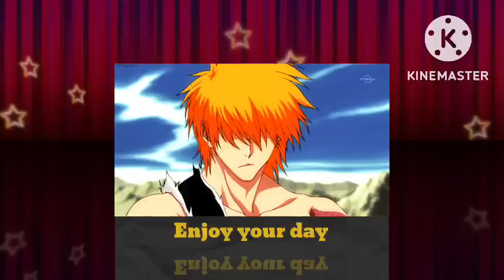What if Naruto open the gate of Alchemy and awakend all abilities PART 7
Humankind cannot gain anything without first giving something in return. To obtain something of equal value must be lost. Naruto will be the first alchemist in the elemental nations in over 1,000 years. Join him on his journey to find peace and love. N/A/

Please support the author.